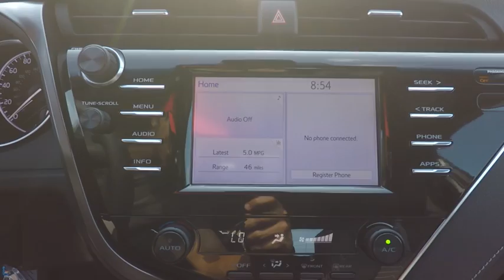2018 Toyota Camry SE Schaumburg IL 180272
2018 Toyota Camry SE

Schaumburg Toyota
875 W Golf Rd

REAR BUMPER APPLIQUE|50 STATE EMISSIONS|MOONROOF|ALL WEATHER MATS